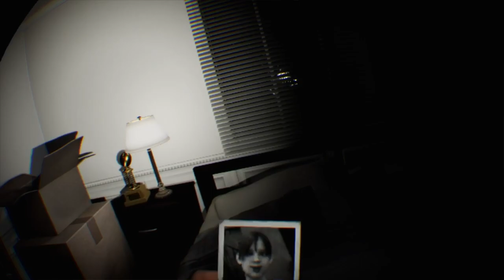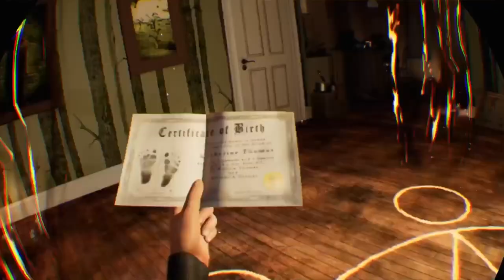scary game.mp4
very spooky